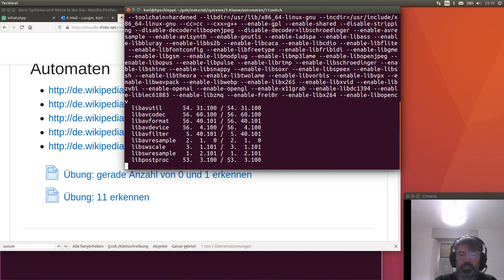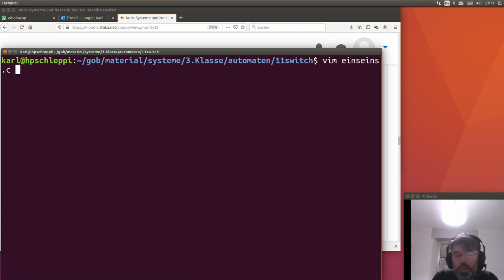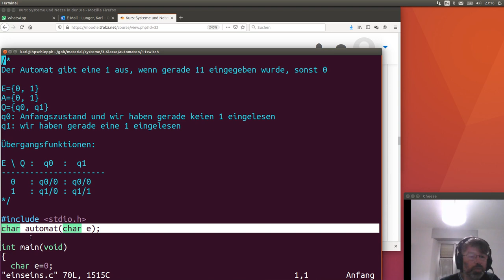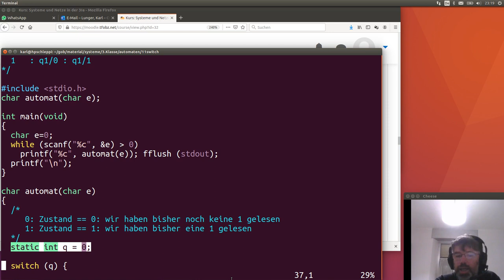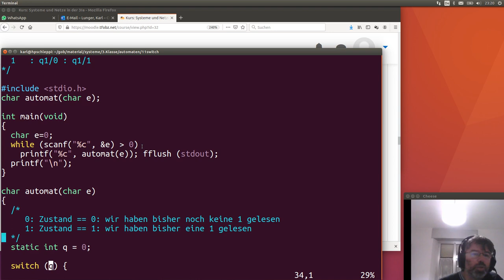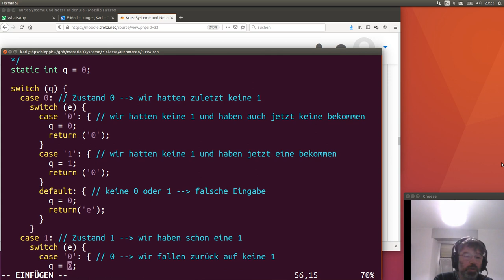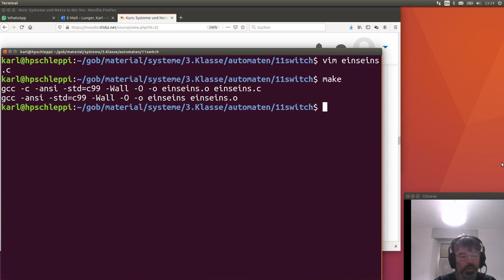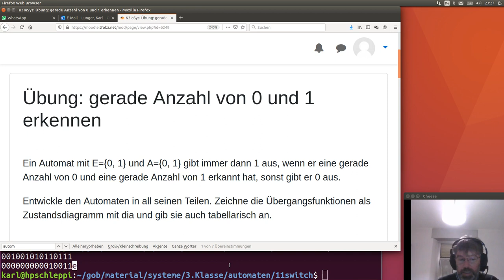Automaten implementieren mit switch case